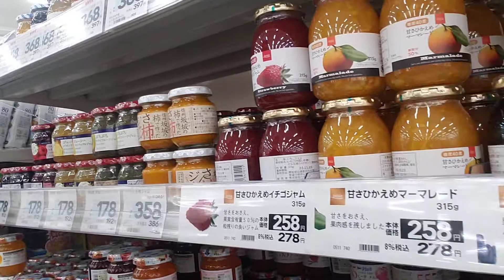Masarap mamili na walang budget list